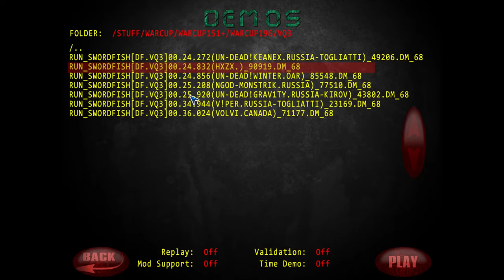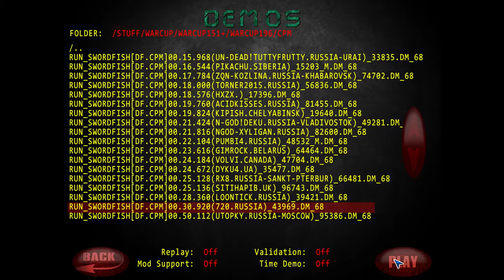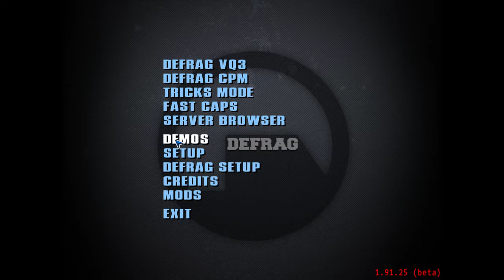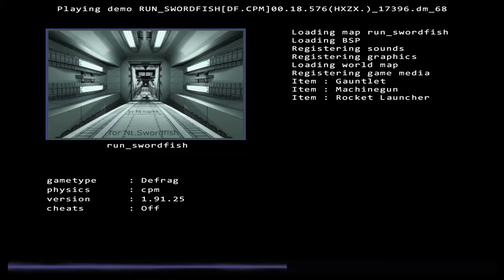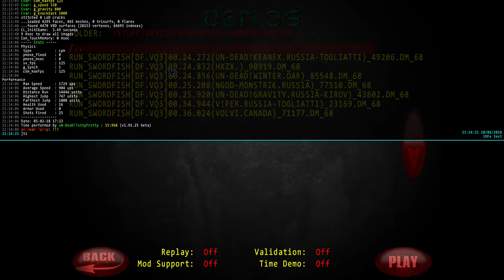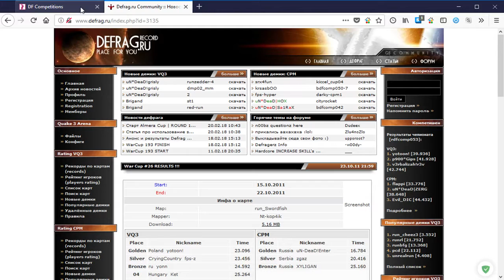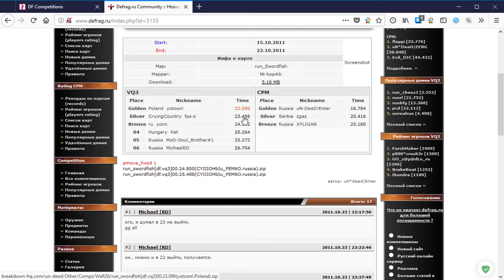Обзор WarCup #196 | Map run_swordfish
А так же:
Кто желает помочь развитию проекта:
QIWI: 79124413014